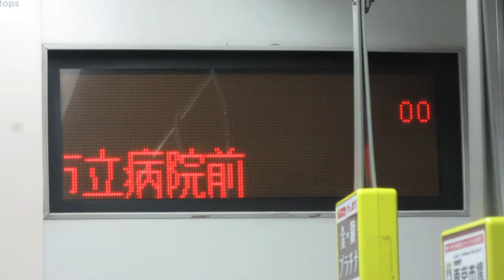鹿児島市交通局(鹿児島市電)2110形電車 LED車内案内表示器 2113B号車